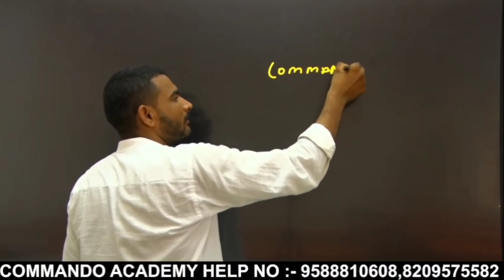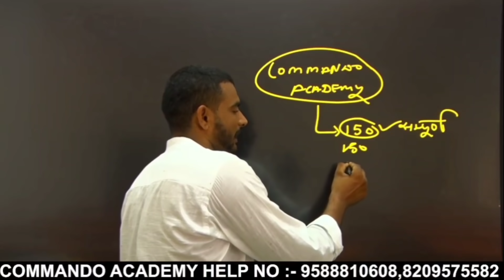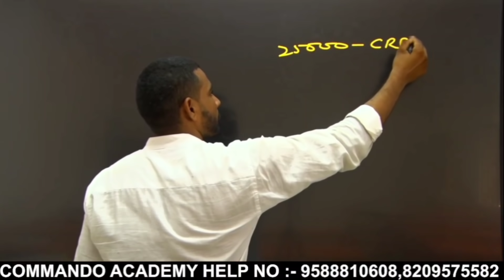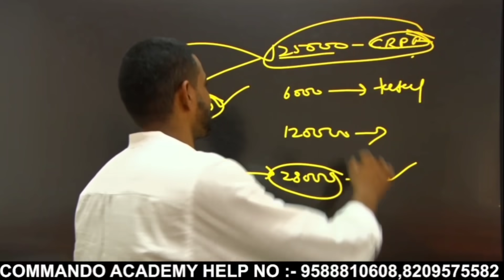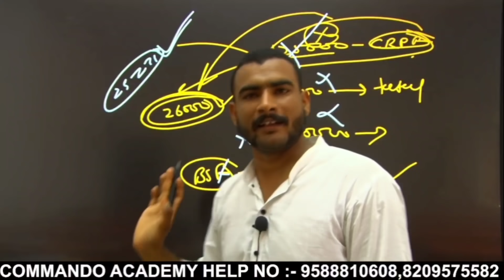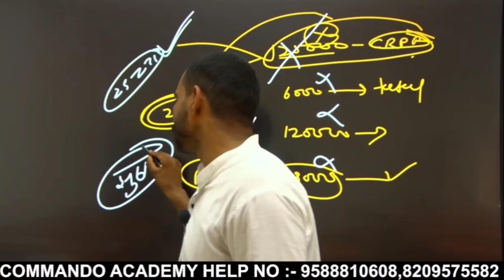ssc gd big update 2021 मैं इतनी post बडेगी || ssc gd new post add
FOR MODEL PEPAR BOOK